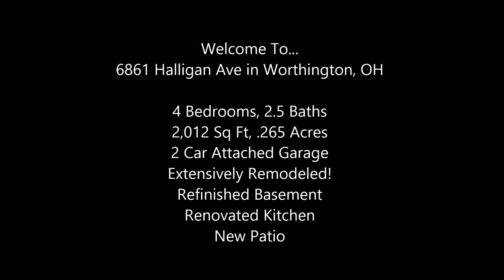6861 Halligan Ave, Home for Sale in Worthington, OH - Virtual Tour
Extensively remodeled 4 br 2.5 bath two story in Worthington Estates! Refinished basement, renovated kitchen, completely updated bathrooms, fresh paint, trim, new carpet, new siding, new fixtures, a new patio and much more. This one should go fast.  Bring an offer!